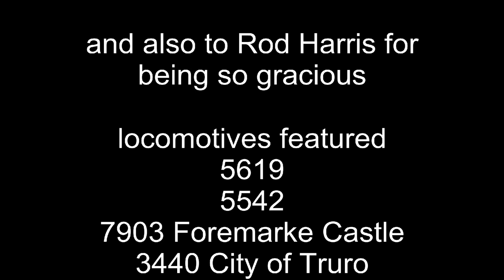Gloucestershire & Warwickshire Railway Christmas cracker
Our visit to the Gloucestershire & Warwickshire Railway for their Christmas cracker steam gala
5 locos running between Toddington and Cheltenham, including Black Prince, Foremarke Hall and City of Truro

We were lucky to meet Rod Harris, the signalman in Winchcombe box who gave a us a warm welcome and the chance to see how it all worked

A lovely part of the country with many picturesque villages and towns, we stayed in Blockley in an old inn complete with log fires  just the thing after a cold day outside